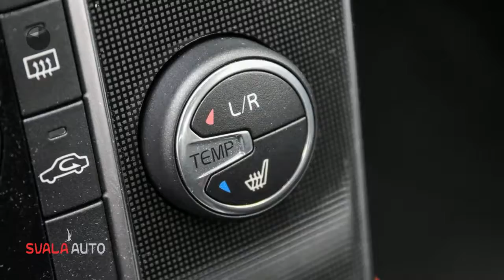Volvo V40 T2 2.0 122PK | NORDIC + | LED VERL. | NAVI | PDC | PARKEERVERW